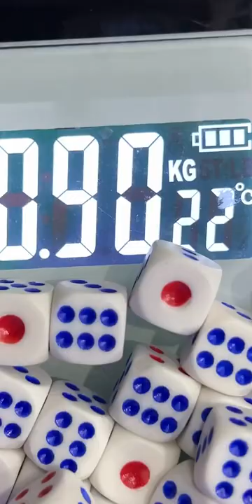「莫邪」过年想要把把赢，学会几招你就行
一个制杖少女的日常